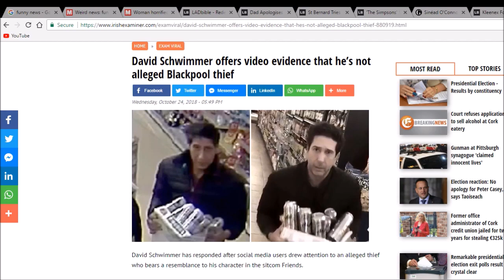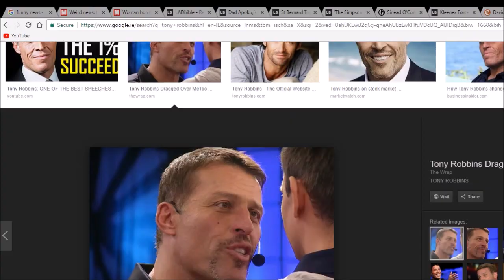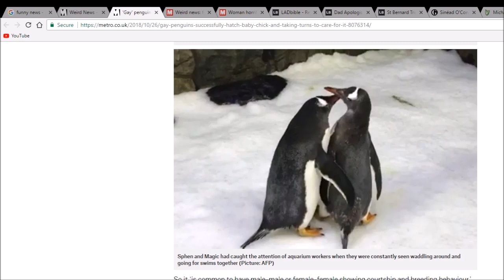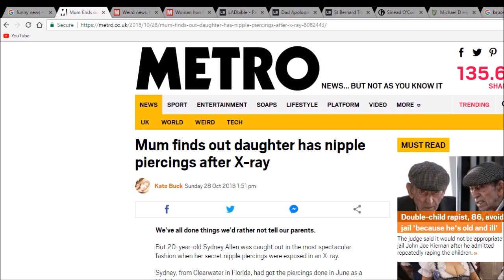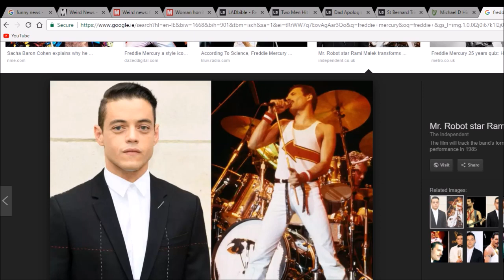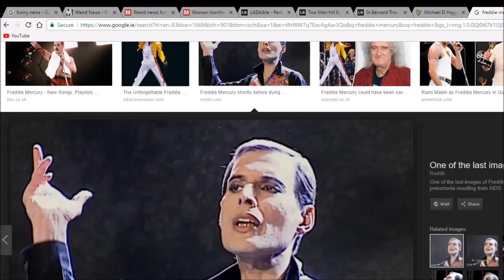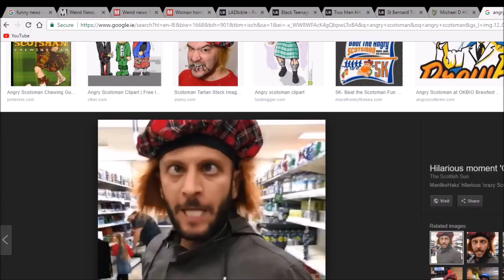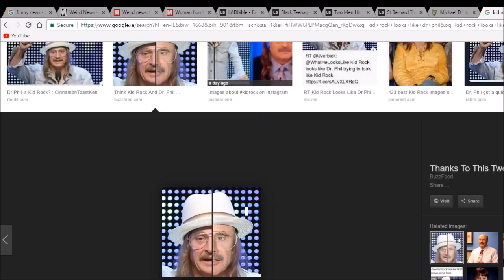Episode 23 - PC gone mad.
Eugene, Jude and Russell with Mikey 2 out of 3 screens on the controls..